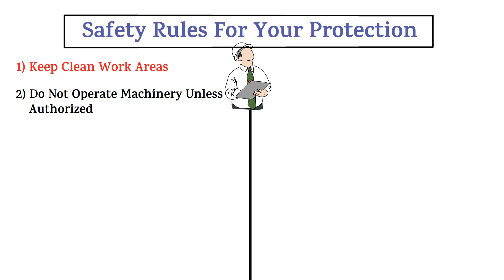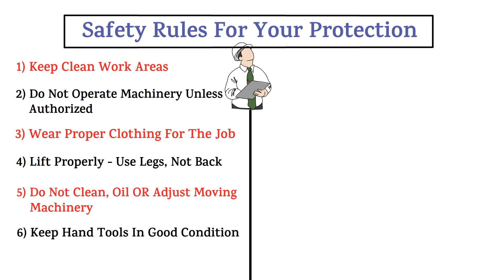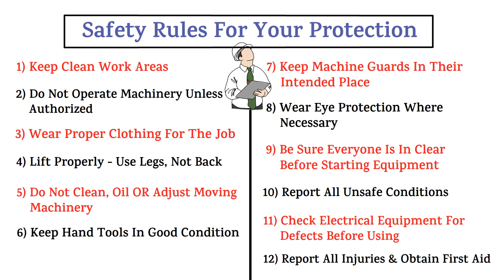Top 12 Safety Rules For Your Protection